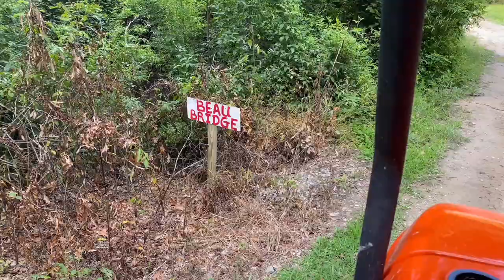Making a Wildflower Arrangement from Foraged Flowers!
Come with me as I search for wildflowers on my parents' property to make a flower arrangement! My parents live in Southeast Louisiana, Zone 8b and have tons of wildflowers and plants growing on their property.  In this arrangement I used: Elderberry, wild daisy, aster, st. johns-wort, mexican petunia, lantana, daylily, and wild grasses.
I made a homemade preservative for the water with 2 Tbsp sugar and 2 Tbsp apple cider vinegar.  I've never used this before so I can't say yet how well it works.  I'll update in a couple of days!